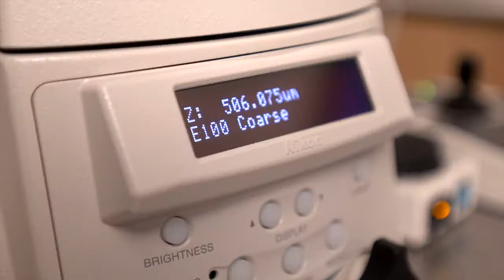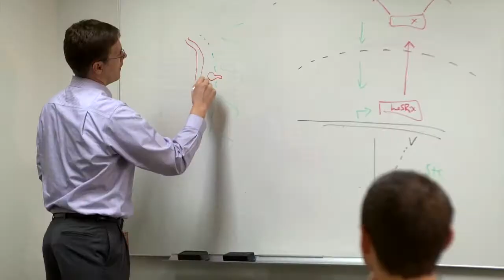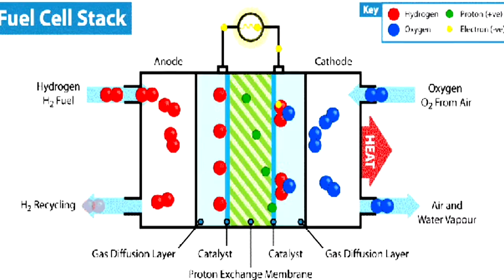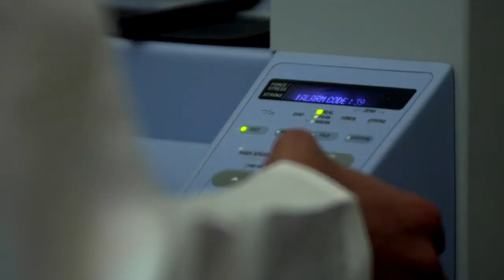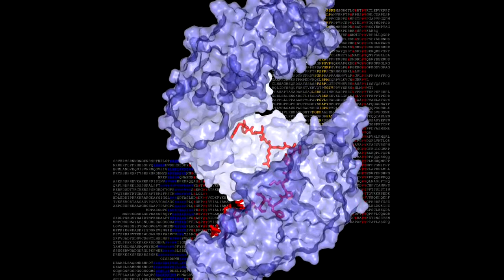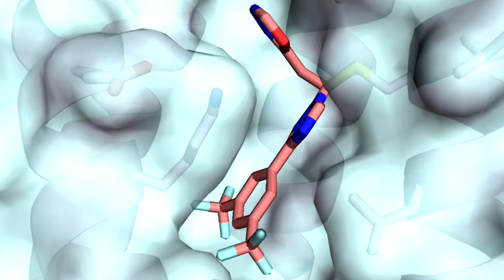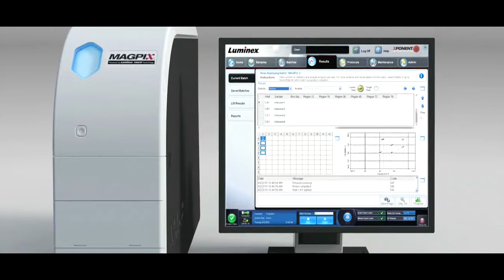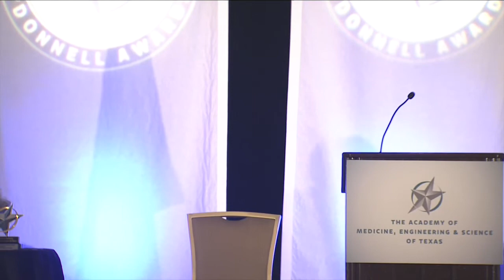2015 Edith and Peter O'Donnell Awards Dinner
Cancer: A Texas-Sized Problem
January 22-23, 2015, Omni Houston Hotel, Houston, Texas